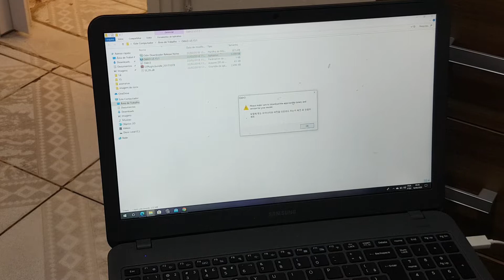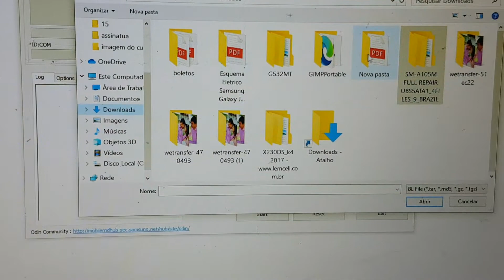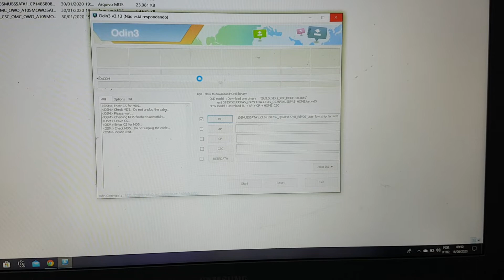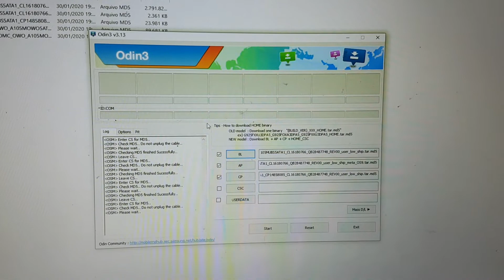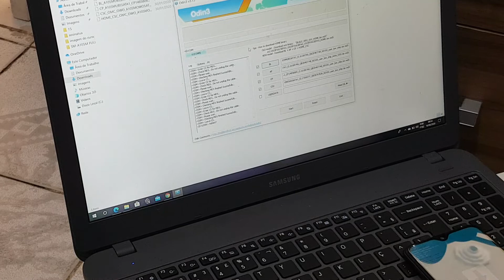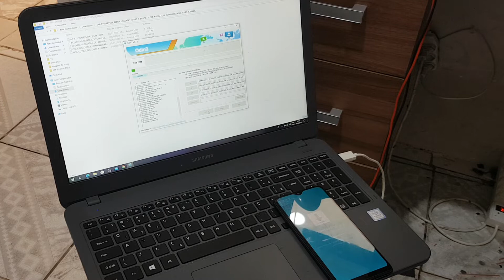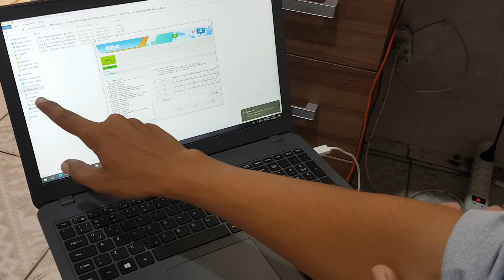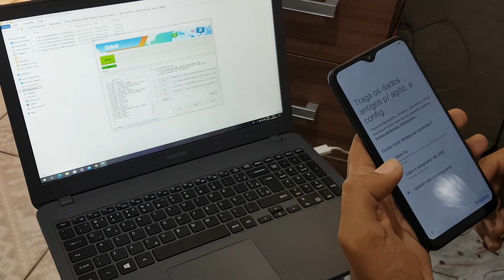A10 touch travado a10 travou após trocar a tela apps atuliazar